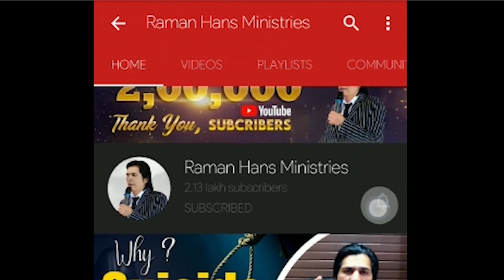Bhavishyavani Ke Baad Khul Gaye Sare Kaam | Amazing Testimony | Raman Hans Ministry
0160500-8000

Visit Us :-
Chamkaur Sahib
Distt. (Ropar )
Pin Code :- 140112
State :- Punjab